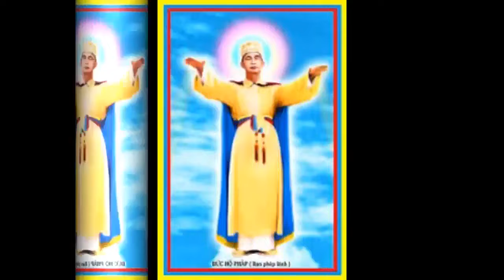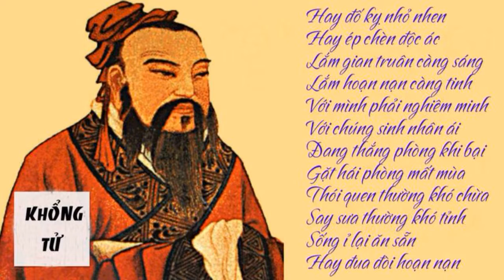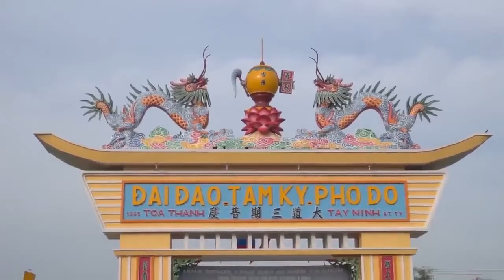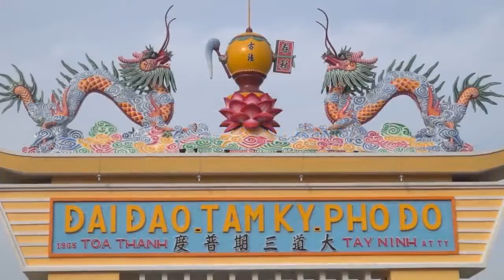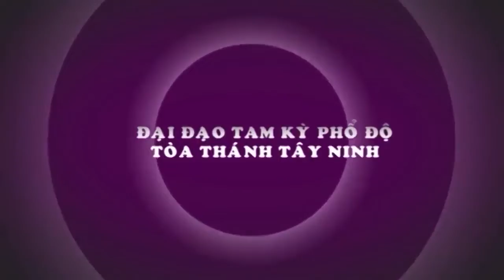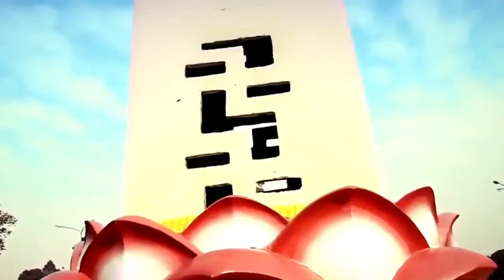NHÃN HUỆ QUANG MINH.....MINH SƯ CHỈ DẪN ...ĐẠO PHÁP ĐẮC THÀNH